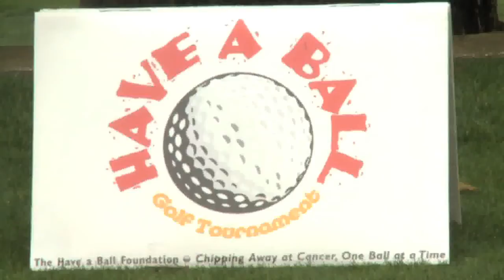Have a Ball 1609F